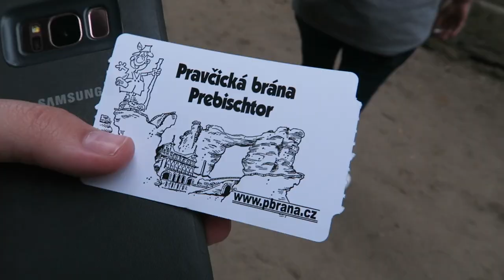Vlog #16: České Švýcarsko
Rodinný výlet po Čechách.. když to ještě nebylo tak in xD

Kateřina Pavlišová
Kadaňská 3546/41
430 03 Chomutov